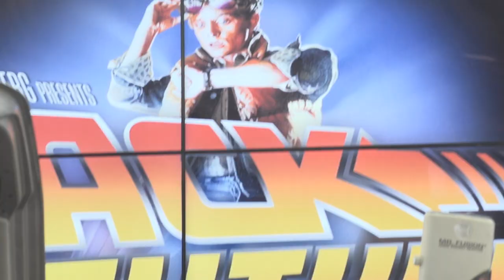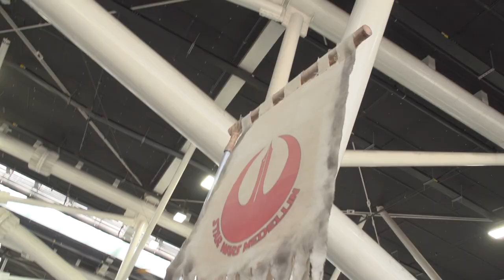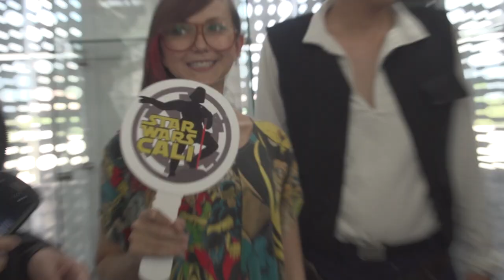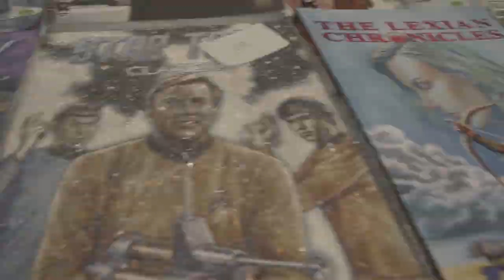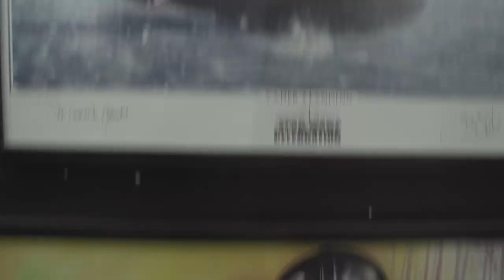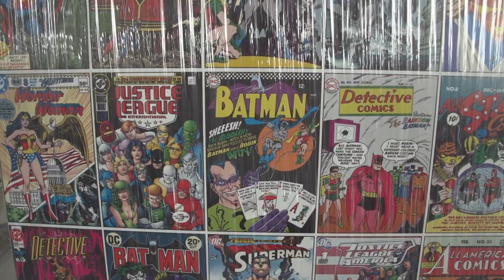Comic Con Colombia 2015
Minions, súperhéroes y el famoso DeLorean fueron algunos de los agradables encuentros de este año en el Comic Con Colombia 2015 y Versión Beta no podía quedarse sin conocer el carro de volver al futuro, y Cristina no podía perder la oportunidad de viajar en el tiempo a ver si se encontraba a ella misma, por eso nos fuimos a recorrer los pasillos del encuentro de este año y le tenemos un breve resumen de